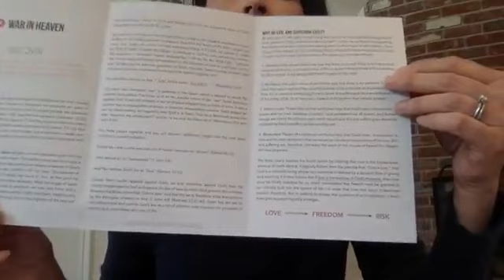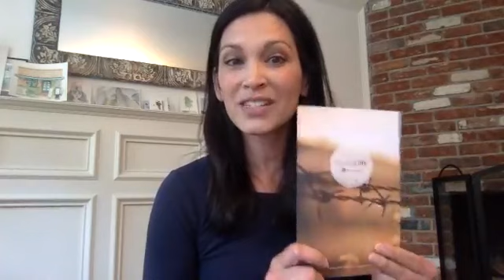War in Heaven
Truth link #4- Our world is at the center of a cosmic conflict between good and evil with a history that reaches back to an angelic rebellion.  The issue under dispute is the character of God.